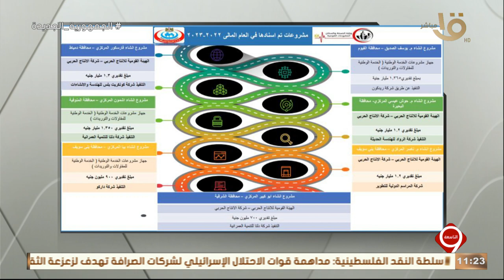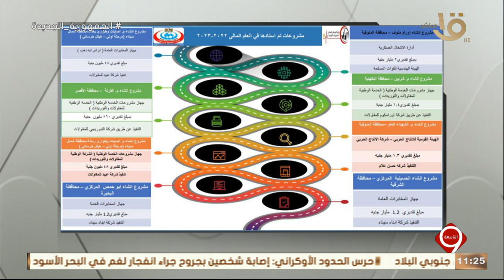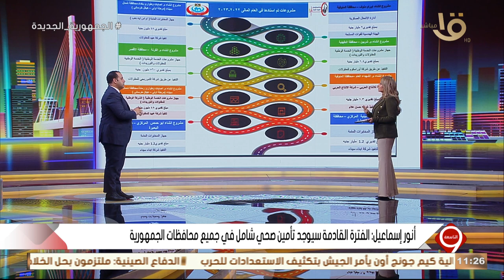التاسعة | د. أنور إسماعيل: الفترة القادمة سيوجد تأمين صحي شامل في جميع محافظات الجمهورية